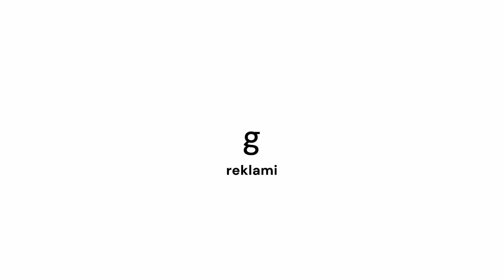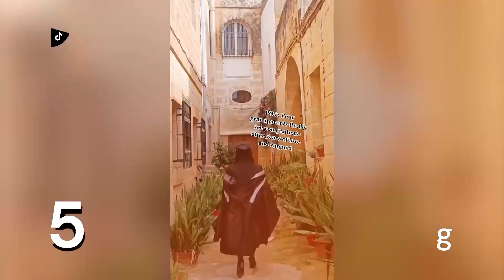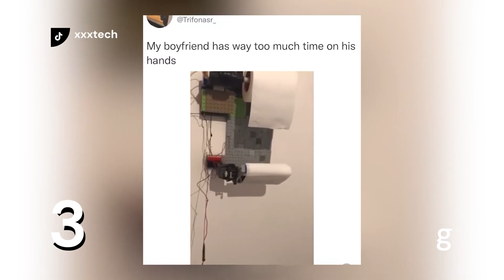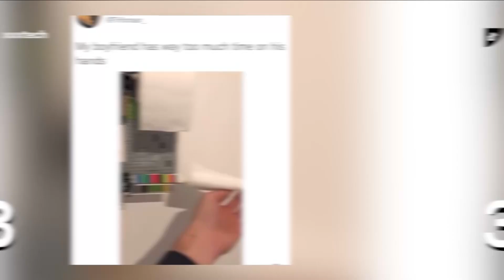Gadgets - Season 15 - Episode 9